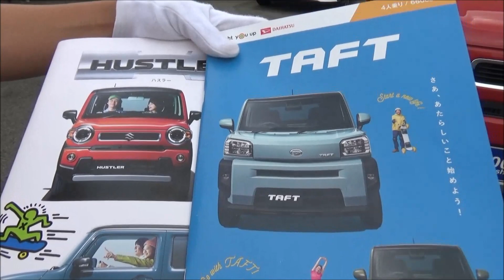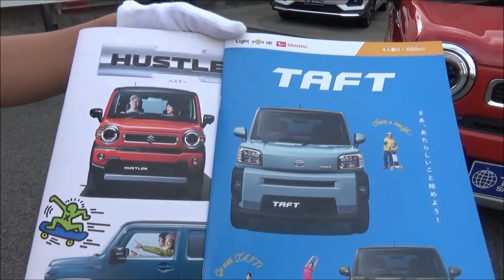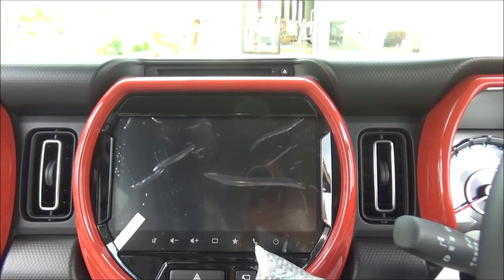新車館ch スズキ(SUZUKI)新型ハスラー Xターボ MR92S型 紹介動画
100%新車館

【会社紹介】
100%新車館!!国内全メーカー・全車種取り扱いの新車専門店♪ 最安値更新中!!